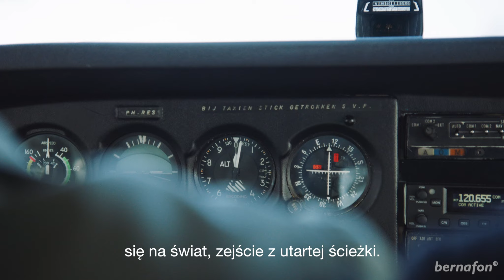Bernafon - Życie to przygoda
W firmie Bernafon zawsze wprowadzamy innowacje, koncentrując się na opracowywaniu najlepszych, jutrzejszych technologii aparatów słuchowych. Od 1946 roku sprawiamy, że  tysiące ludzi słyszą i komunikują się lepiej.